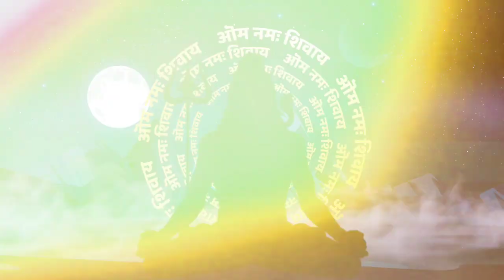7 Ancient and Historical Places of HINDUISM 🚩😱| Ayodhya | Mathura | Kashi | Ujjain | Swarajya Dhwaj